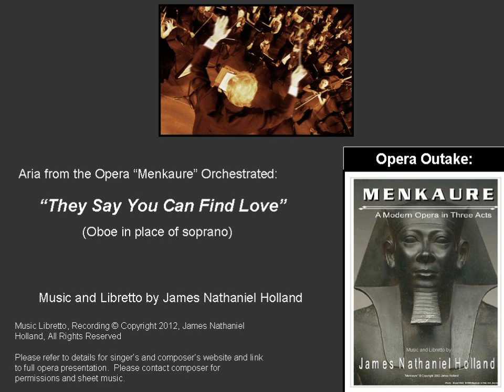Holland opera orchestrated Menkaure "They Say You Can Find Love"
Aria  "They Say You Can Find Love" Orchestrated
From the American Opera MENKAURE
by James Nathaniel Holland

Music and Libretto by James Nathaniel Holland

Recorded 2004 in New York City

Performance link with live singers and piano on YouTube:

(Opera duration: 2 hours)

BRIEF SYNOPSIS:
6,000 years ago an almighty ruler died in Aksum. But today he lives for one woman, Trista,who falls in love with his statue at the Metropolitan Museum of Art. She is pulled deep into obsession, and her family is unable to rescue her; she tries to kiss the statue's face, and is arrested.

With a quest to find the statue's twin, she flees to the country Joondor, site of the ancient city of Aksum where she is ultimately consumed by her love for Menkaure.